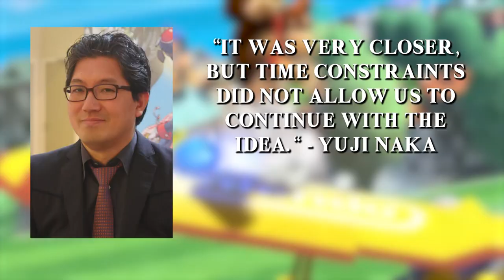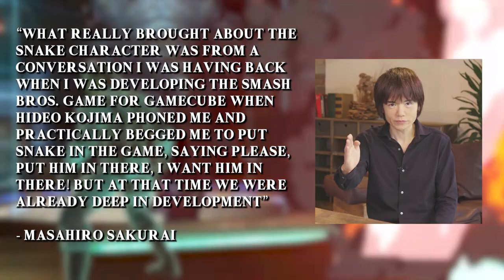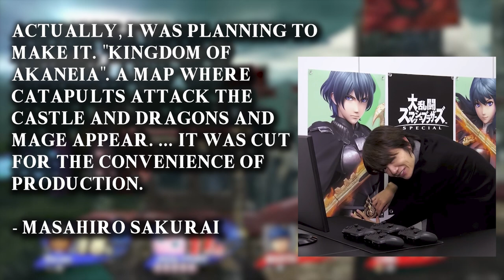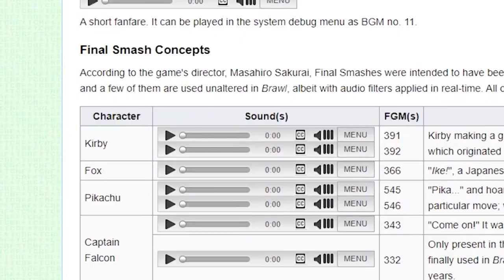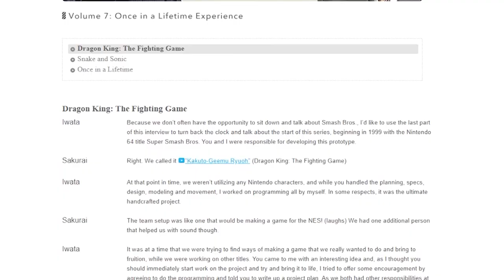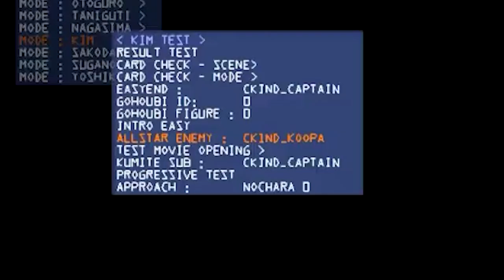Beta Unused Content of Super Smash Bros Melee | Super Smash Bros Cut Content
The ever successful and critically acclaimed sequel known as Super Smash Bros Melee had a 13 month but very packed development cycle. This as such produced a large amount of cut material including cut characters, items, animations, and levels.

Looking through its development, datamining, and interviews, we explore the Cut Content of Super Smash Bros Melee.

Credits to all the amazing people:
Itaru
Footage of Character Selection Screen Beta Animations:

0:00 - Intro
0:54 - Cut Characters
2:47 - Unused Animations
4:25 - Playable Enemies
6:22 - Cut Stages
9:57 - Altered Stages
12:02 - Cut Items
13:10 - Removed Trophies
14:27 - Beta Audio Clips
17:04 - Unused Graphics
18:16 - Extro